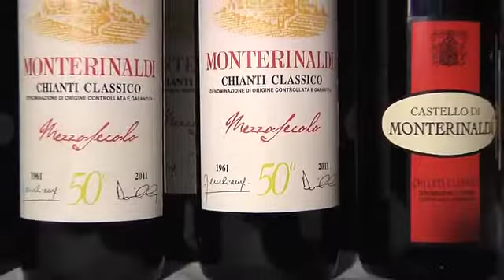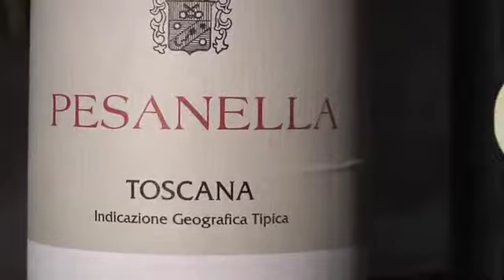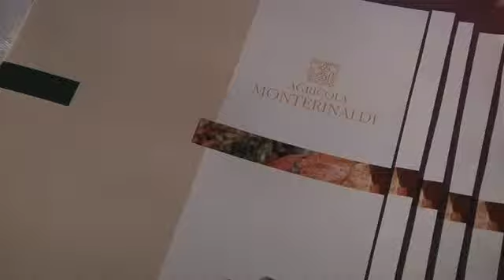God Save The Wine, "Prima..vino": Monterinaldi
Chianti classico da Radda in Chianti per l'azienda Monterinaldi che festeggia i 50 anni di attività, con il Mezzosecolo: il vino è stato presentato a "Prima..vino" evento primaverile di God Save The Wine (Redazionale)